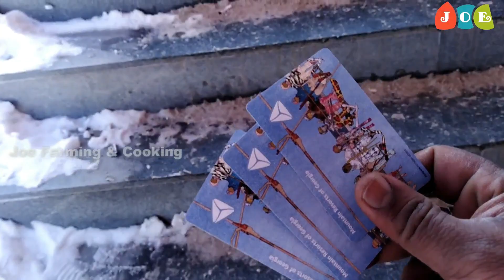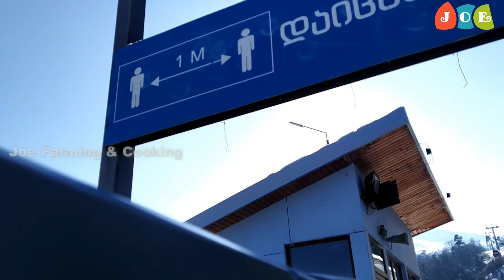Trip to Bakuriani Georgia 2020 New Year II Bakuriani II Bakuriani Georgia II Ski Resort Bakuriani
Trip to Bakuriani Georgia 2020 New Year  II Bakuriani II Bakuriani Georgia  II Georgia || Cheapest Ski Resort in the World? Bakuriani, Georgia

Where is the best place to ski in November?
Where is the best place to ski in March?
Where is the best place to ski in April?
Which ski resort has the best nightlife?
Which ski resort opens earliest?
Will it snow in November 2020?
Is March too late to ski?
What is the best month to ski in Colorado?
How late is spring skiing in Colorado?
What is there to do in St Anton if not skiing?
How is skiing in Whistler in April?
How is skiing in Breckenridge in April?
Will 2020 be a snowy winter?
Will there be snow this year 2020?
Will we have a long winter 2020?
Will Colorado ski resorts open 2020?
Are any California ski resorts open?
Are any ski resorts open in USA?
Where do celebrities go skiing?
Where is the cheapest place to ski?
Is Austria cheaper than France for skiing?
Is Breckenridge closing?
When can you start skiing in Colorado?
How far is Breckenridge from Denver?
Is Breckenridge expensive?
What is Breckenridge famous for?
How much is an uber from Denver to Breckenridge?
What is the snowiest month of the year in Colorado?
What time of year is best to go skiing?
What months can you ski in Aspen?